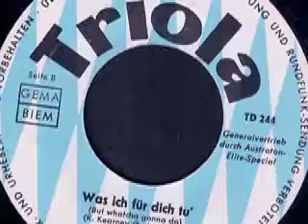Jette Was ich für dich tu' (But Whatcha Gonna Do)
Jette (Jette Ziegler)
Orchester Henning Blegvad

Seite 1:
Der Sommer geht (Gotta Travel On) (Paul Clayton - C. U. Blecher) 2:27

Seite 2:
Was ich für dich tu' (But Whatcha Gonna Do) (R. Kearney - G. Auerbach) 2:07

Released on Triola Schallplatten TD-244

1964